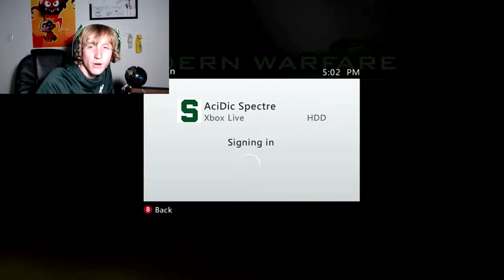BACK TO BO3 (Call of Duty: Black Ops 3)